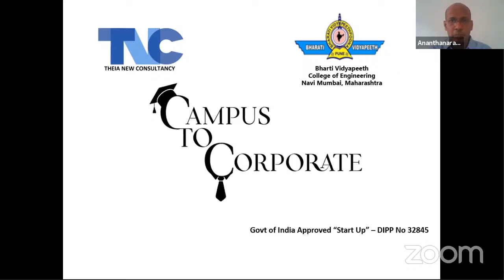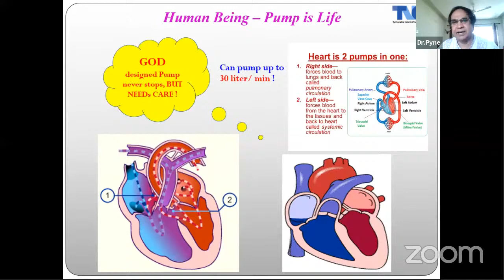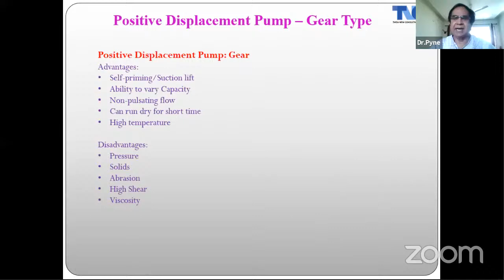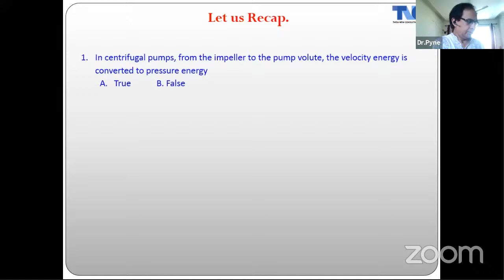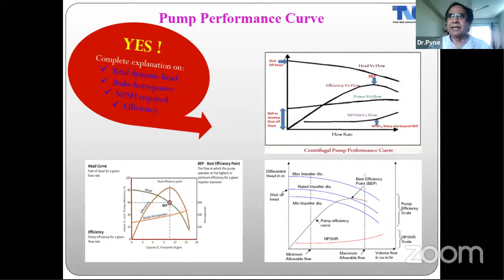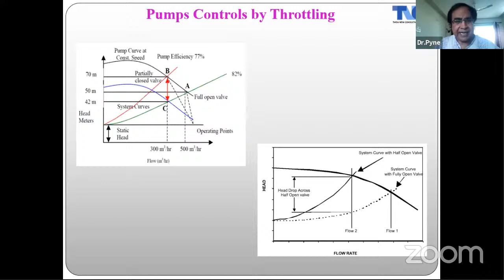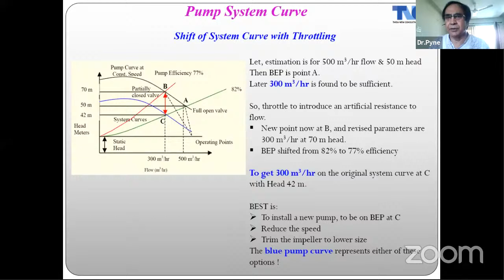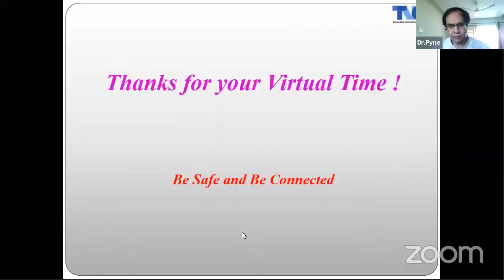Webinar on “ Pumps – Operations & Maintenance ” Day-1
Bharati Vidyapeeth College of  Engineering, Navi Mumbai, affiliated to the University of Mumbai in collaboration with Theia New Consultancy LLP, Navi Mumbai, is organizing Two days E-Webinar on “ Pumps – Operations & Maintenance ”

FACULTY/RESEARCH SCHOLAR/INDUSTRY PERSON OF MECHANICAL, ELECTRICAL, CHEMICAL AND INSTRUMENTATION ENGINEERING CAN ATTEND THIS WEBINAR.
Dates: 11th & 12th June, 2020
Time: 10.00am to 12.00pm
Contents:
Day 1- Introduction, Types of Pumps (Dynamic & Positive Displacement), Pump Operations & Performance Curve, Affinity Laws, Description of Centrifugal Pumps & Components, Single Stage / Multi Stage / Horizontal / Vertical Applications, Gear Type / Lobe Type Pumps
Day 2- Pump Maintenance in Process / Power Industry, Soft Foot, Coupling, Alignment and Balancing, Various Inspection & Diagnostic Tools for Pumps, Concept of Cavitation, NPSH, VFD, Energy Savings
Fees: Free of Cost
Platform: Live You tube Private Channel
Participants will be informed through email upon registration regarding the link of webinar.
E-Certificate will be provided to all the participants upon registration and giving feedback at the end of session on both the days.
Last Date for Registration: 10th June,, 2020
Telegram Group for this Webinar.
Speaker:-
Dr Pyne- Eminent Industry delegate, is M.Tech in Mechanical Engineering and PhD in Reliability and Management and has more than 37 years of experience across various types of industries, both in India and abroad.